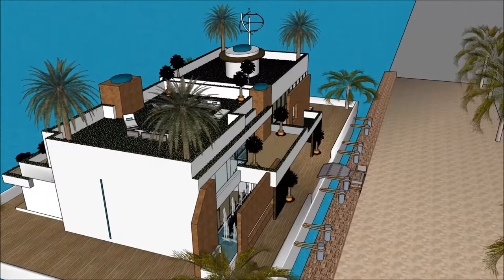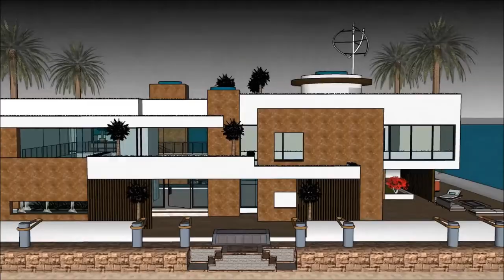ЯХТА REVOLUTION ҮЙ САЛУ САЛТАНАТ ӨЗГЕРМЕЛІ ҮЙ СКАКЧУП ҒИМАРАТ СӘУЛЕТШІ ТУРАЛЫ ШЫҒАРМА ҚАЙЫҚ СӘУЛЕ